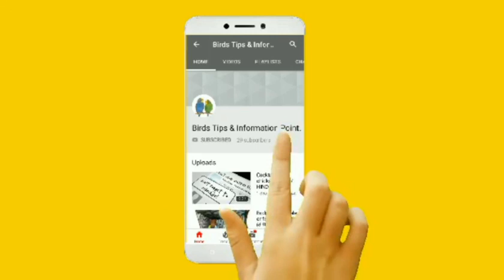Cage p breeding box kaise lagye? Full information in URDU/HINDI video no.15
KEEP SPOTTING US.

LINKS:-

1:-Introduction of our channel.

2:-Best Breeding Seed Mix in winter

3:-My budgies best breeding progress

4:-eno cocktail ka male purchase kiya

5:-Difference between male and female in lutino lovebirds

6:-Difference between Male and female in finch sparrow

7:-Finch life  and breeding cycle full info

8:-Budgies life and breeding cycle full info